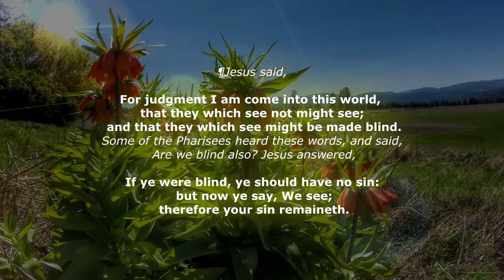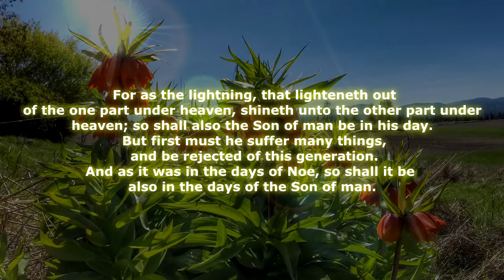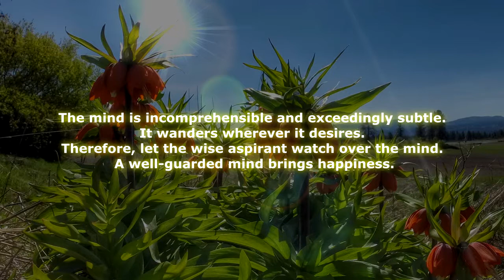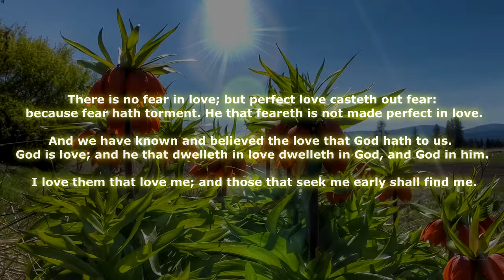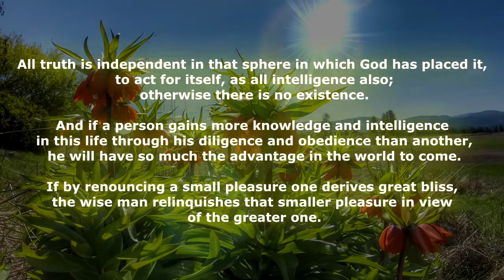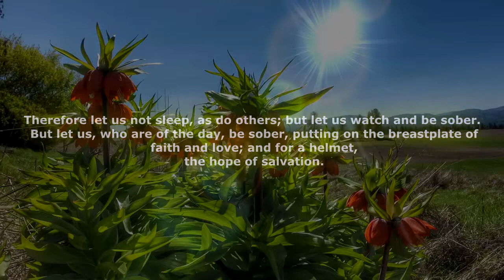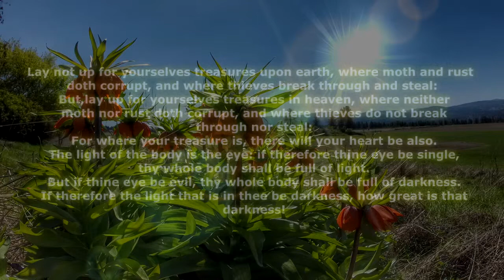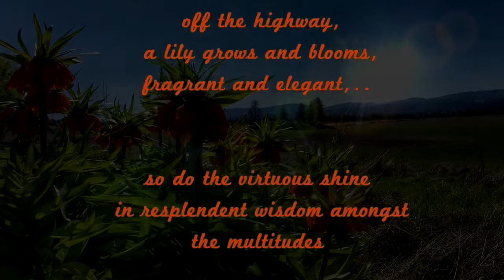Lilies of the Field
Lilies of the Field   (silent hymn)
Quote parallelism from the noble and great ones.